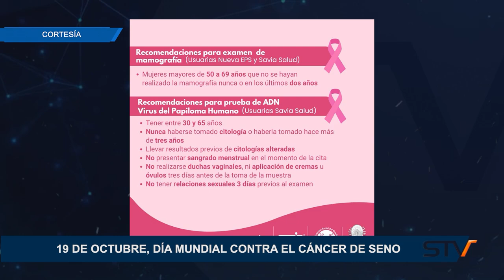19 DE OCTUBRE, DÍA MUNDIAL CONTRA EL CÁNCER DE SENO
19 DE OCTUBRE, DÍA MUNDIAL CONTRA EL CÁNCER DE SENO